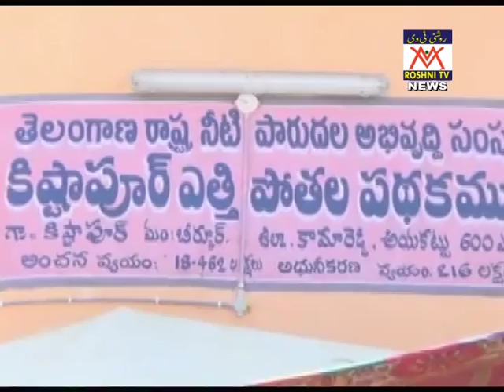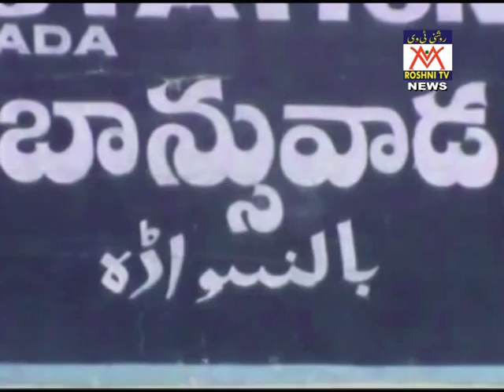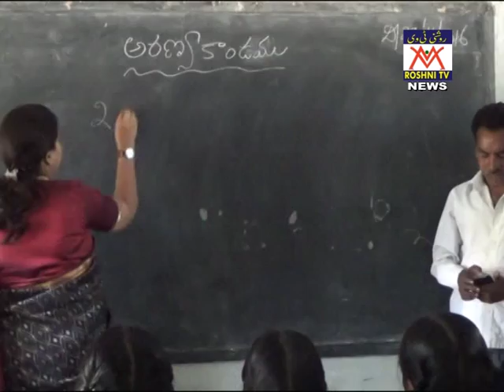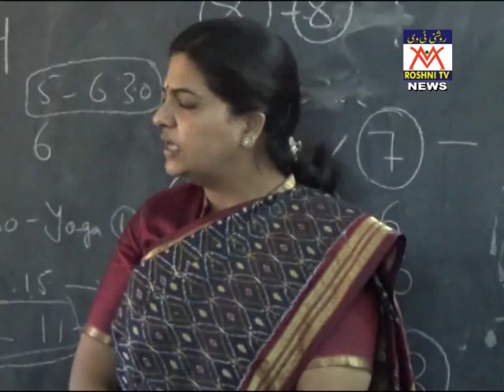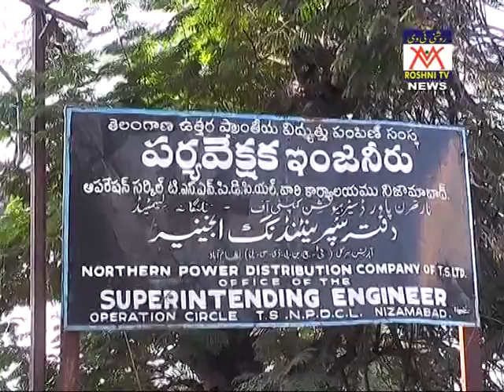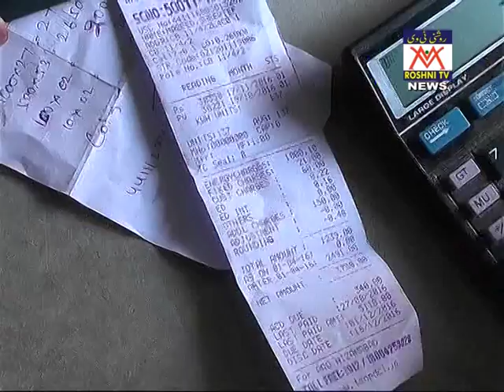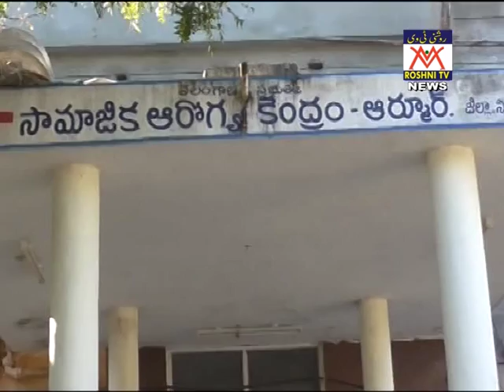roshni tv news 23 11 16